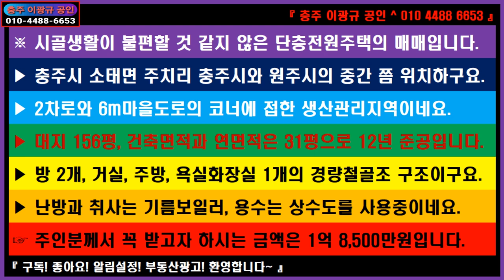🌏 부동산 ↪️ 이광규408 🎯 전원주택 🔊 충주시 소태면 원주시와 충주시의 중간쯤에 위치한 단층전원주택의 매매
※ 시골생활이 불편할 것 같지 않은 단층전원주택의 매매입니다.
▶ 충주시 소태면 주치리 충주시와 원주시의 중간 쯤 위치하구요.
▶ 2차로와 6m마을도로의 코너에 접한 생산관리지역이네요.
▶ 대지 156평, 건축면적과 연면적은 31평으로 12년 준공입니다.
▶ 방 2개, 거실, 주방, 욕실화장실 1개의 경량철골조 구조이구요.
▶ 난방과 취사는 기름보일러, 용수는 상수도를 사용중이네요.
☞ 주인분께서 꼭 받고자 하시는 금액은 1억 8,500만원입니다.

🔸️ Real Estate Channel : Sales and lease information regarding all real estate

🔊 라이프채널 : 에세이 + 인터뷰 + 코멘트
🔸️ Lifetime channel : Essay + Interview + Comment

🔊 힐링채널 : 투어 + 아트 + 뮤직
🔸️ Healing Channel : Tour + Art + Music